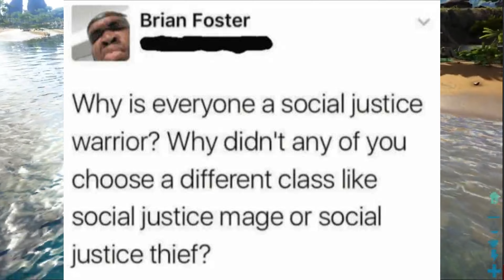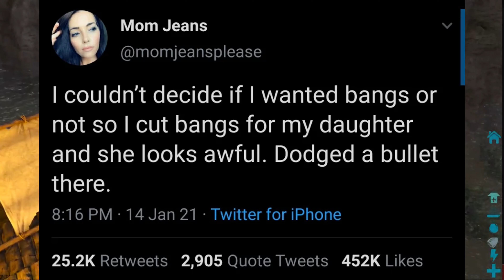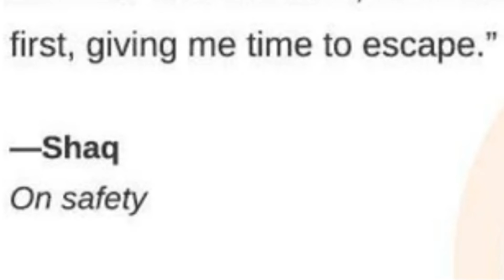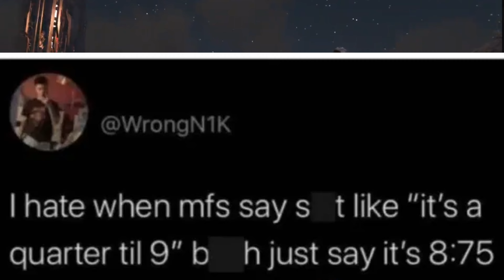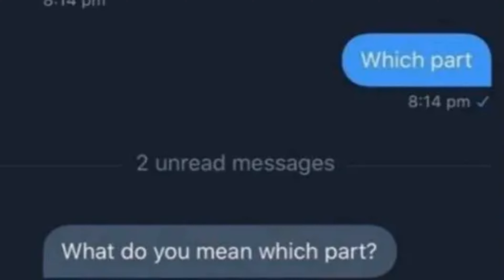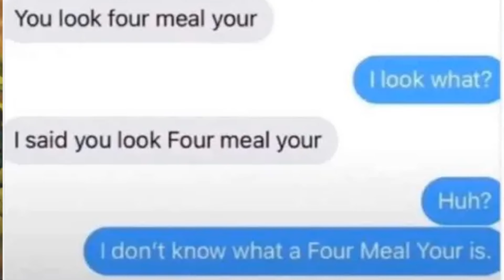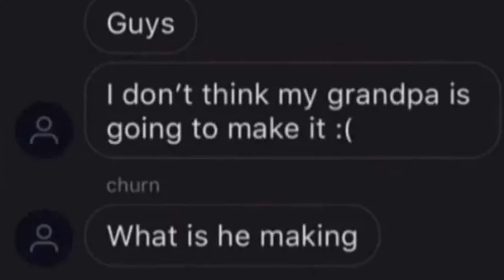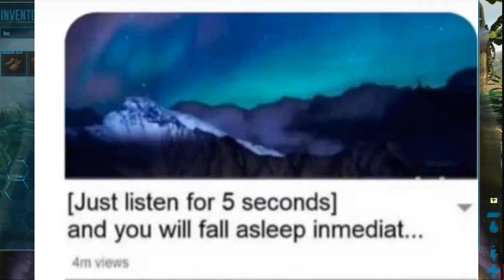Cursed Posts [ft. That Ark Guy]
This is the 2nd video in my new format of content i'm going to be making from now on! hope you like it because videos like this will be coming out every Sunday at 5pm UK time!

If you suggest a topic to me on discord you can also be in the video if you want, I don't mind dm's.

I will also be doing live streams sometimes but that's not organised yet since i'm still just trying to secure the channel reform right now and get videos produced so live streams wont be anytime soon.

Basically this video is me and my friend and fellow youtuber  @ILikeArk  looking at a collection of funny and cursed posts and comments from various social media sites that i went and gathered. we give commentary on them and generally just have a good time laughing at the random shit people comment and post online.

If you enjoyed the video make sure to let me know by hitting the like button and subscribing so I know that my new videos are doing well! also make sure to turn on the notification bell so you don't miss our weekly uploads!